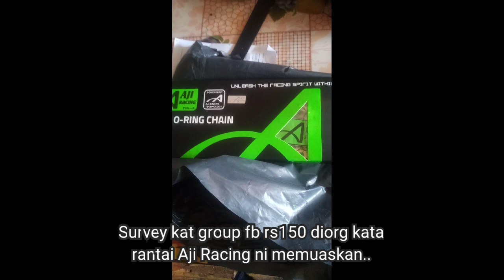Honda RS150 Tukar Rantai O-Ring Aji Racing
Assalamualaikum.. Nama Aku Hafiz.. Aku cuma nak berkongsi cerita.. Hari ni punya cerita aku nak tukar rantai motor.. Dah tak tahan wehh dengan rantai original..